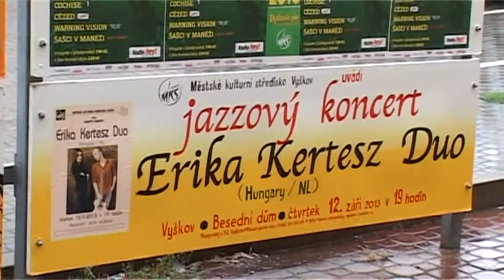Vymik-36.týden 2013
- Rekonstrukce jeviště Besedního domu.
- První den nového školního roku.
- Rockový festival BEERfest 2013.